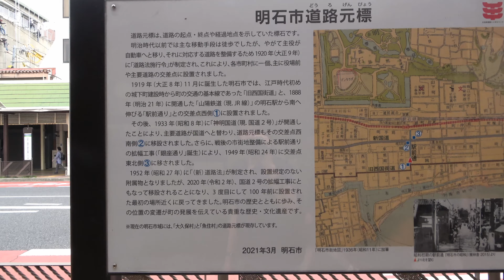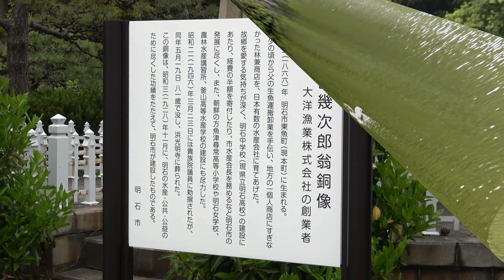4K【兵庫県立明石公園☆つつじ/2024】4/26(金)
【兵庫県園芸・公園協会】

・撮影11:00～12:30頃まで (12:00 気温19.4℃  風速1m)